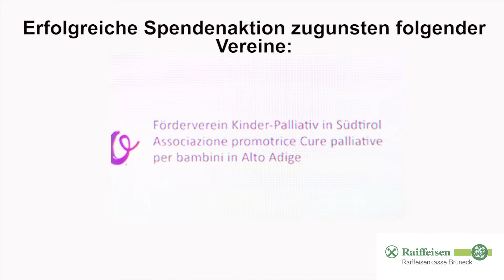Raiffeisen Silvestergespräche 2019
Streifzug durch 25 Sommer- und Silvestergespräche